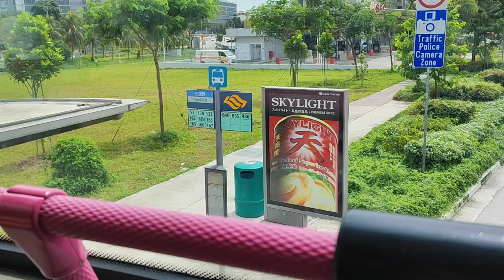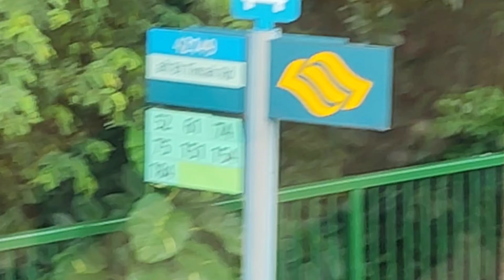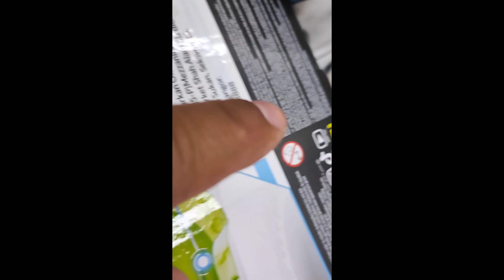Singapore Travel: Day 3